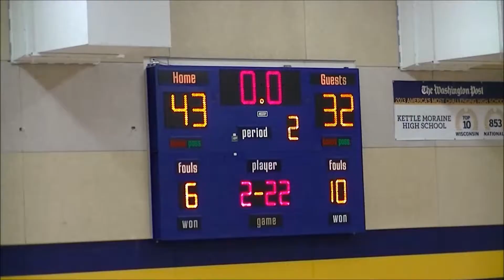JV West at KM 02 18 2016